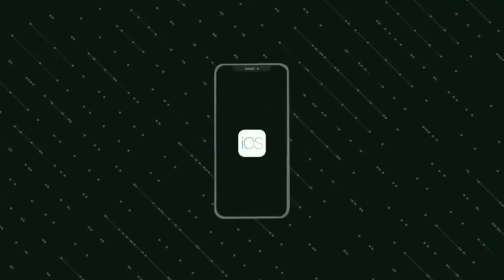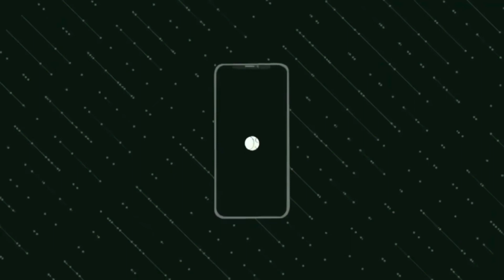Road to Rakornas 2020: APTIKOM Sumbar Yuhandri